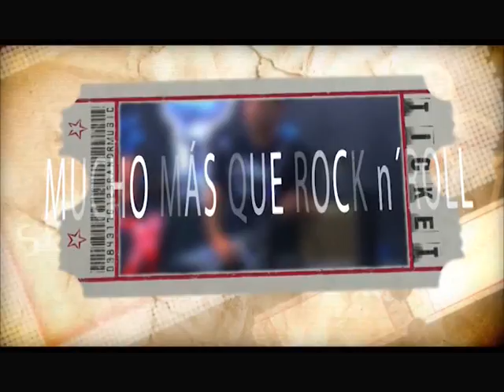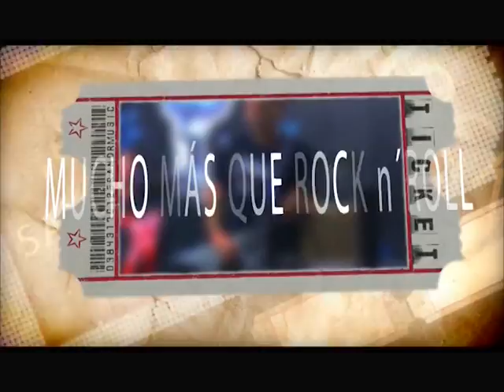Blackened en Mucho mas que RnR TV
Blackened nos visito un  jueves 29 de Octubre en BiosferaTV.
Octavo programa de la primera temporada.

Presenta Jonas MF
Codirección Luis Guadalupe y Jonas MF
Realización. Luis Guadalupe

Emitido durante los meses de Septiembre a Noviembre de 2015 en Biosfera TV, Lanzarote.